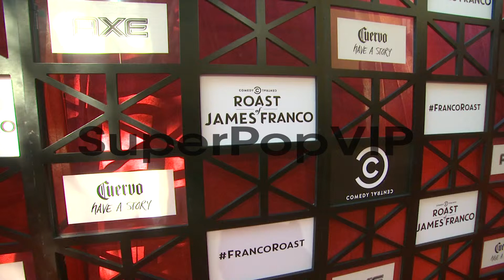ATMOSPHERE - Signage at Comedy Central Roast Of James Fra...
ATMOSPHERE - Signage at Comedy Central Roast Of James Franco on 8/25/2013 in Culver City, CA.